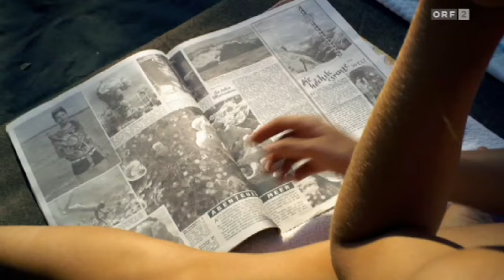Das Mädchen auf dem Meeresgrund